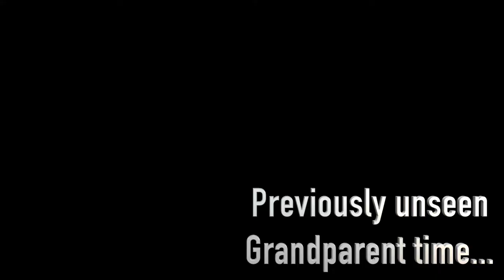GRANDPARENTS REACT TO BAD PORTLAND DRIVERS | Riley Famly Vlogs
Portland, Oregon has notoriously bad drivers. Drive with us as we watch Welles' grandparents reaction to the worst drivers in Portland. Also, Welles has (ANOTHER) blowout diaper and we update you guys on others things that have been going on.

ABOUT US
We're Ashley and Brandon Riley, young millennial parents and daily vloggers from Portland! Our videos are always fun and often sarcastic. We moved 2,500 miles from Syracuse, NY to Portland, OR to start a new life adventure.  Since then we've moved into a house, adopted a dog, Miss Alva, and welcomed our baby boy, Welles! Make sure you stalk us on social media ; )

FILMING/EDITING EQUIPMENT
Final Cut Pro X
Canon PowerShot SX610

AudioHero.com